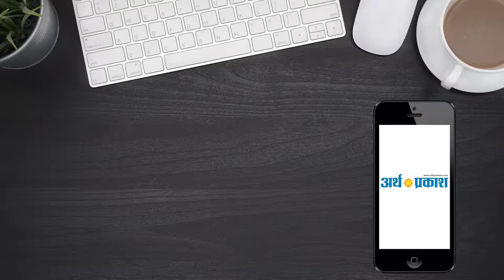गोवा के मुख्यमंत्री मनोहर पर्रिकर का निधन ! | Arth Parkash Tv